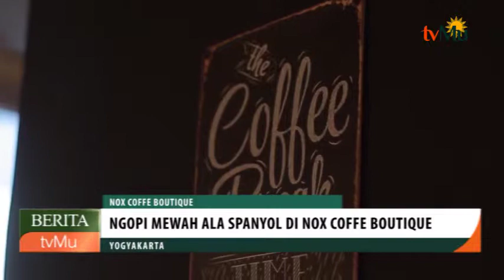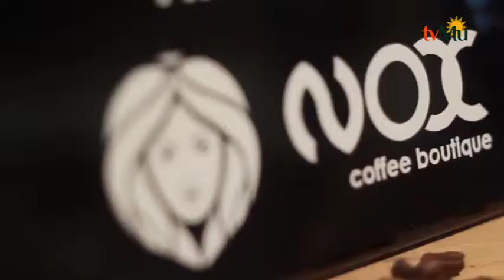Ngopi Mewah ALa Spanyol Di Nox Coffe Boutique